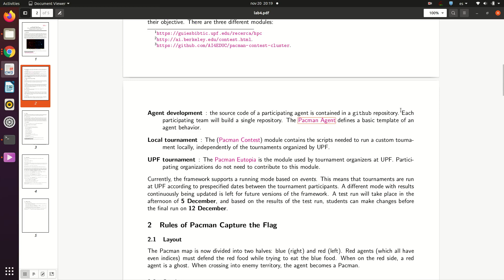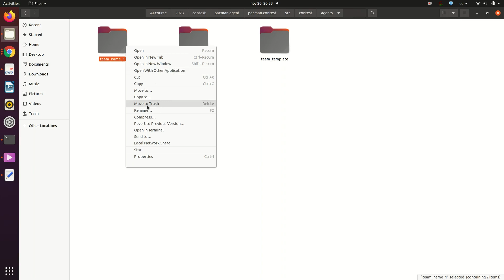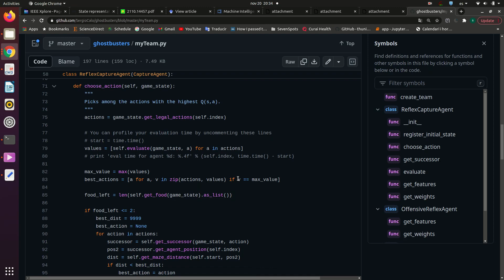Get started with the Eutopia Pacman contest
The Eutopia Pacman contest is an activity consisting of a multiplayer capture-the-flag variant of Pacman, where agents control both Pacman and ghosts in coordinated team-based strategies. Students from different EUTOPIA universities compete with each other through their programmed agents. UPF is the tournament organizer, which hosts and run the tournaments in the HDTIC cluster 1 .
The project is based on the material from the CS188 course Introduction to Artificial Intelligence at Berkeley 2 , which was extended for the AI course in 2017 by lecturer Prof. Sebastian Sardina at the Royal Melbourne Institute of Technology (RMIT University) and Dr. Nir Lipovetzky at University of Melbourne (UoM) 3 . UPF has refactored the RMIT and UoM code. All the source code is written in Python